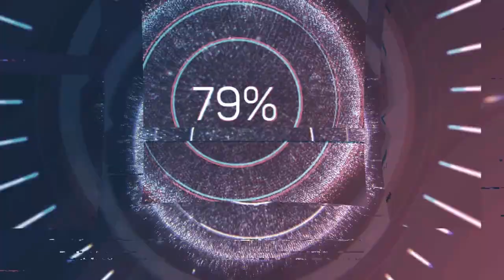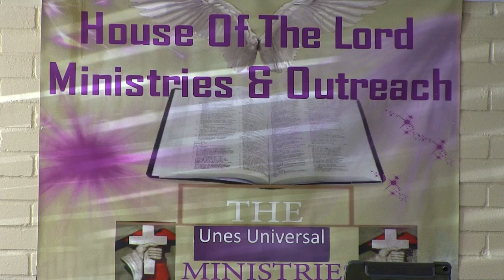HOTL HOUSE OF THE LORD MINISTRIES - ERMA WASHINGTON FLEMMINGS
RESTORATION - HOTL HOUSE OF THE LORD MINISTRIES - ERMA WASHINGTON FLEMMINGS